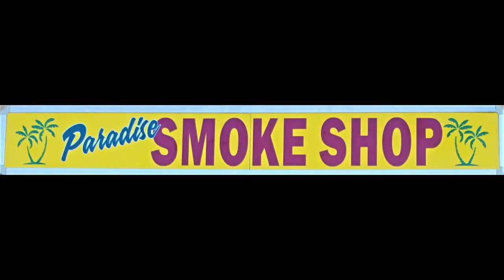Paradise Smoke Shop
Paradise Smoke Shop at 5530 South 6th street, carries a variety of tobacco and vaping products. Including accessories and a large assortment of glassware and silicon items. Plus other items like lighters, cool hats, celebrity t-shirts and much more. They have a friendly staff that will help you find anything you need at a great price and remember that`s Paradise Smoke Shop in Klamath falls, located 2 doors down from Little Caesars. Come check it out today.